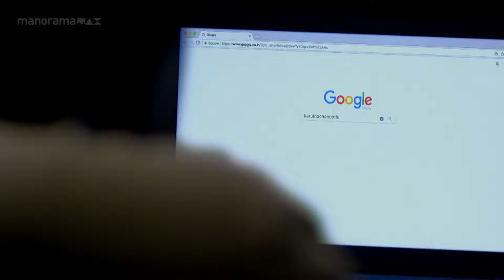അങ്ങനെയൊരു സംശയം ഉണ്ടെങ്കിൽ അത് തീർക്കണ്ടേ ??? | manoramaMAX | Adam Joan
Adam Joan | manoramaMAX